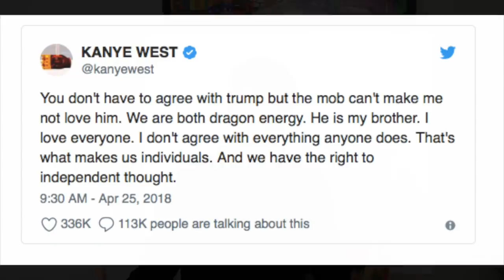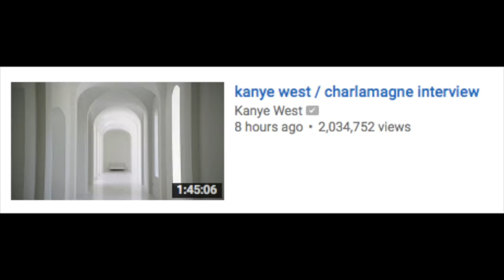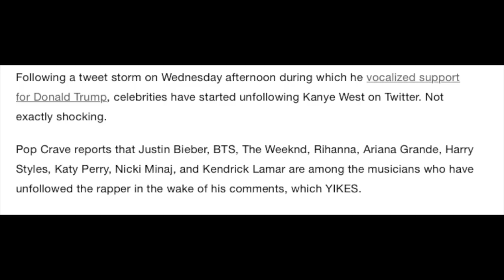My Opinion on The Kanye West Situation and Kanye West Interview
Today i share my shouts on this Kanye West situation. Kanye West is super hated right now because of his support for Donald Trump. Charlamagne interviewed Kanye West and it was a decent interview. I do feel Kanye West was still a bit scared to come out and give his full opinions on things. Kanye is absolutely the center of controversy currently. Let me know your thoughts!

1. My Camera
2. My Microphone
3. My Drone
4. My Computer
5. My Main iPad
6. My Secondary iPad
7. My Affordable Tripod